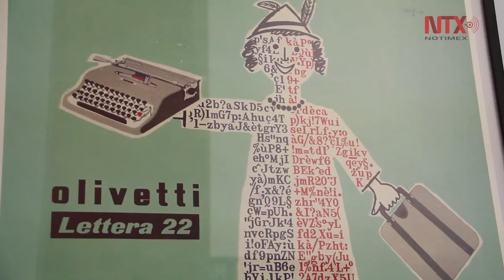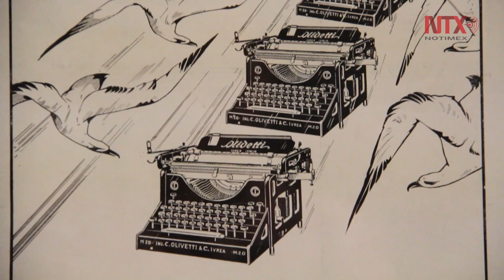Olivetti y su legado en México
La muestra Olivetti Makes. Diseño, industria y sociedad, de La sala internacional del Palacio de Bellas Artes da una retrospectiva de la empresa italiana y su legado en México.